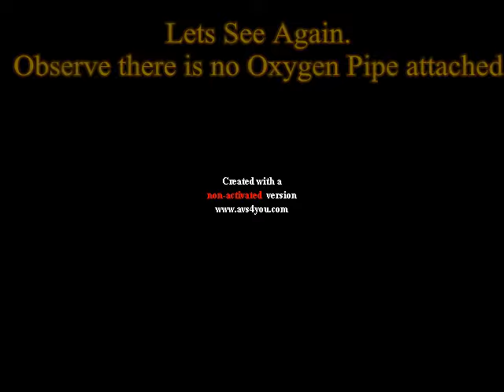Under water SeaWalking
Accident in Underwater sea walking.It was just few min's away from death and realised it.Signaled Diver about breathing difficulty.Thanks to Him reacted soon and fixed.Dont know from where he got Oxygen pipe..But Amazing Experience..Luckly caught in video and scared when i saw it.